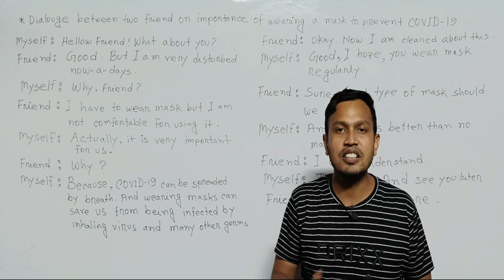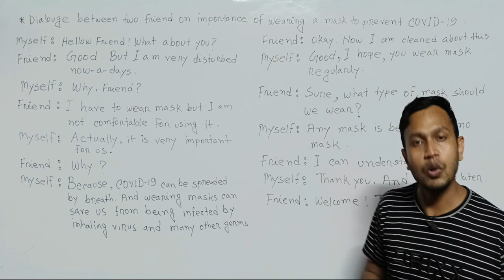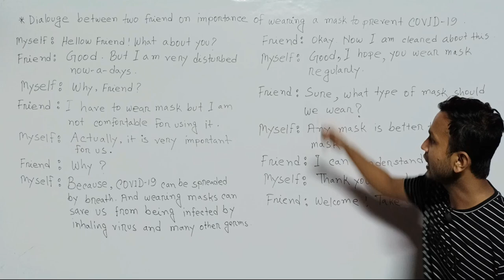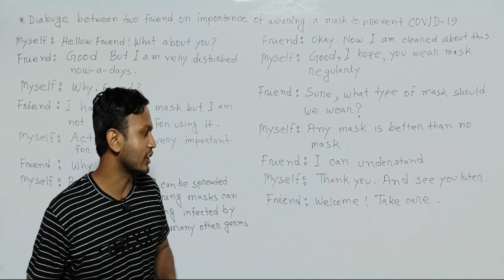Dialogue about wearing masks to prevent COVID-19 || কোভিড-১৯ প্রতিরোধে মাস্ক্ পরার গুরুত্ব।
Please Like👍,Comments💬,Share🌍

learn with sis sir
English spoken